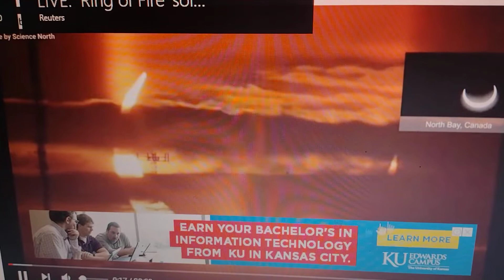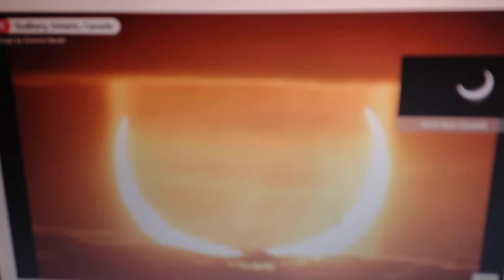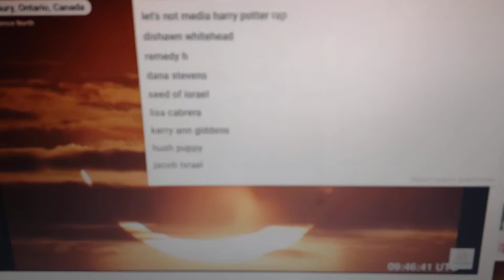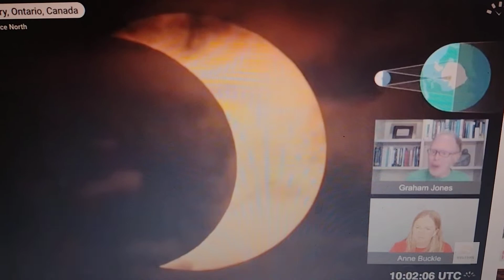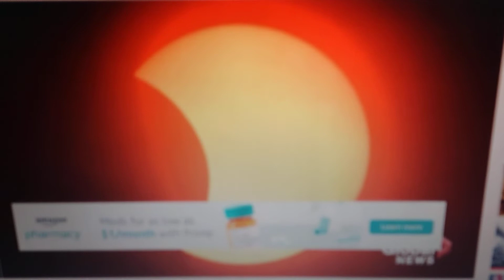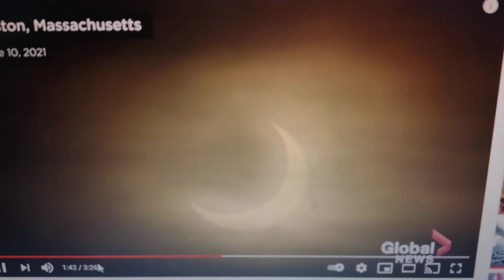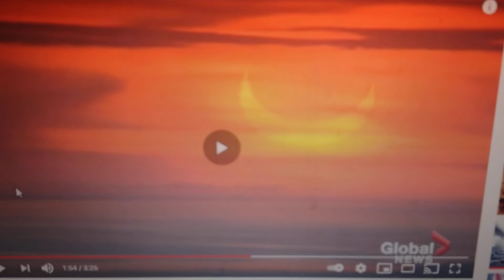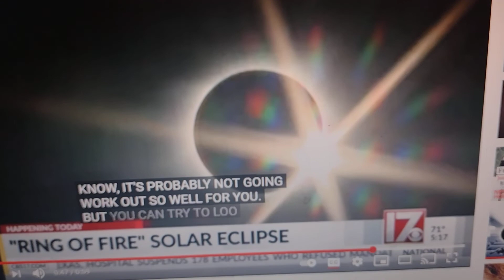have eyes to some saw part of it and rare solar eclipse that astronomers called and Ring of fire